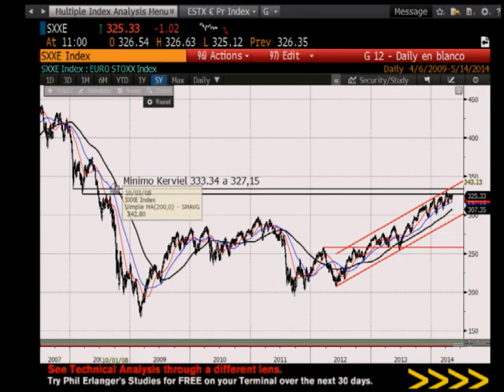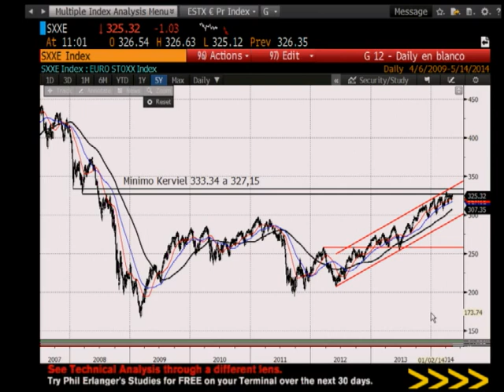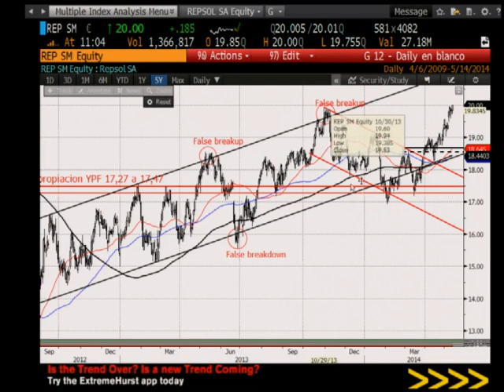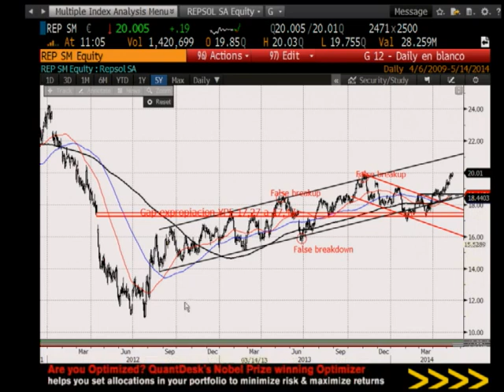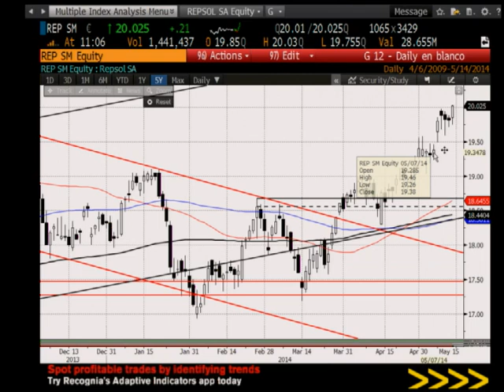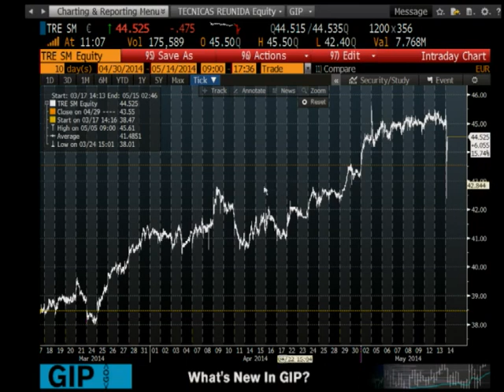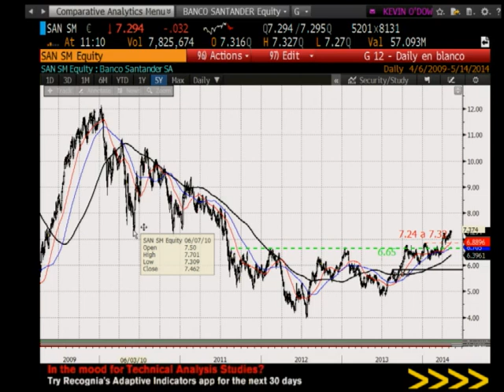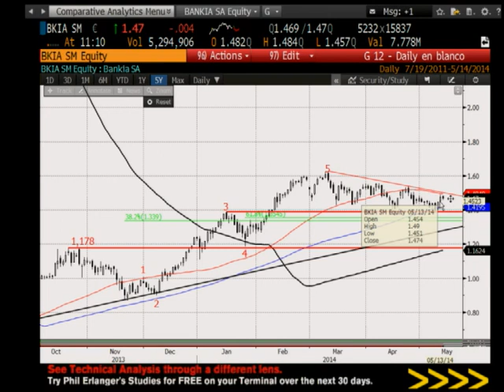Miguel Ángel Cicuéndez & Yosi Truzman en Estrategias Tv (14.05.14)